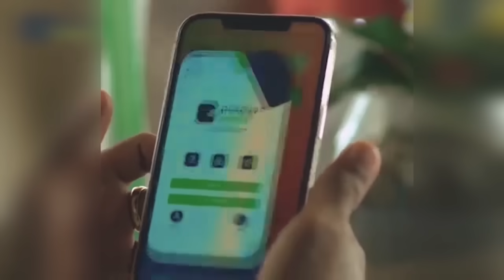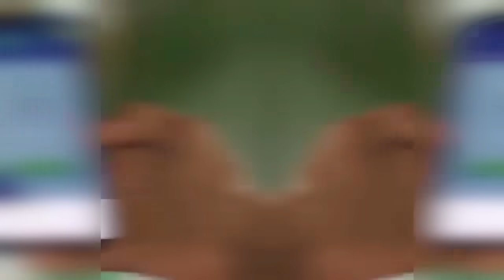WARKA SUBAX EE KNN 01 08 2024